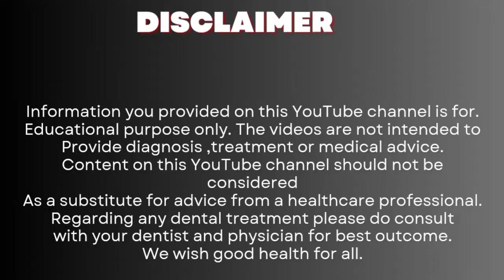मुंह की बदबू दूर करने के घरेलु उपाय | Home Remedies to remove bad breath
मुंह की बदबू की वजह से अब आपको घबराने की जरूरत नहीं है, डॉक्टर ने कुछ सरल और असरदार नुखे बताये हैं, जो बदबू और दांतों की सड़न को रोक सकते हैं।
​मुंह से बदबू आने के कारण (Causes of Bad Breath) क्या हैं?
खाने के बाद फूड पार्टिकल्स दांत और मसूड़ों पर चिपक जाते हैं। मुंह में मौजूद एनारोबिक बैक्टीरिया इन फूड पार्टिकल्स को तोड़ते हैं जिससे सल्फर कंपाउंड रिलीज होता है और यही बदबू का कारण बनता है।

मुंह से स्मेल आने के अन्य कारणों में दांतों की सही तरह सफाई नहीं करना, दांतों में कैविटी बनना जिसमें फूड पार्टिकल घुस जाते हैं, नकली दांतों को लगाकर सोना, दांतों का क्राउन सही तरह फिट नहीं होना, मसूड़ों में सूजन, पायरिया या खून आना, जीभ को सही तरह साफ नहीं करना और ड्राई माउथ इसके सबसे बड़े कारण हैं
चलिए जानते हैं मुंह की बदबू को दूर करने के उपाय क्या हैं।
सरसों के तेल में एक चुटकी नमक मिलाकर मसूड़ों की मसाज करने से आपको मुंह की बदबू को कम करने में मदद मिल सकती है, साथ ही इससे मसूड़ों को मजबूती मिलती है।